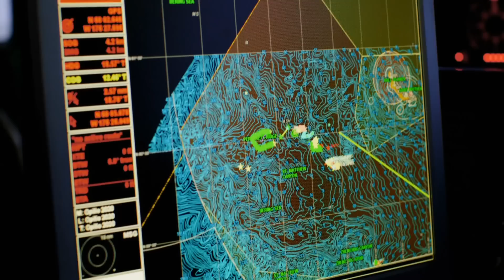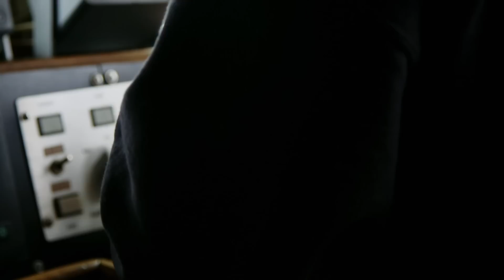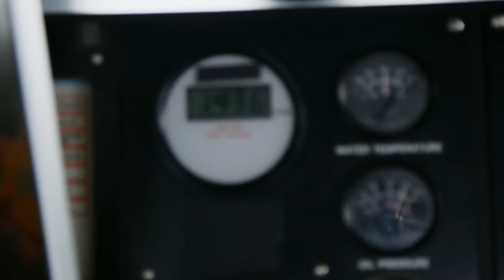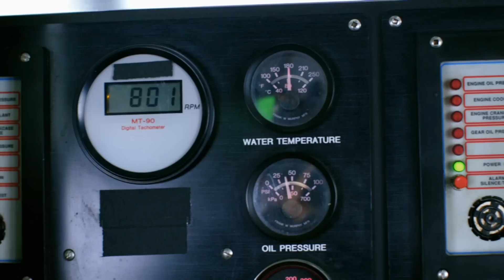The Southern Wind Is Left Drifting In The Middle Of The Northern Pacific | Deadliest Catch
After a pair of pots and buoys get entangled with the Southern Wind’s propeller, the ship is left stranded in the middle of the Northern Pacific, leaving Captain Harley with no option other than to wait it out whilst the crew fights ice buildup on the ship.